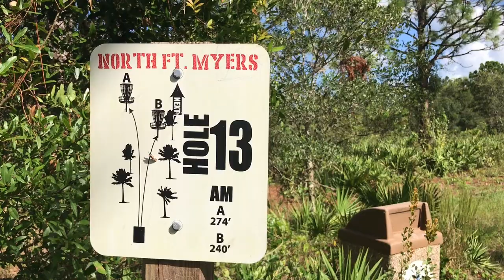Disc Golf Fort Myers Community Park 2017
Helmstedt Eagles